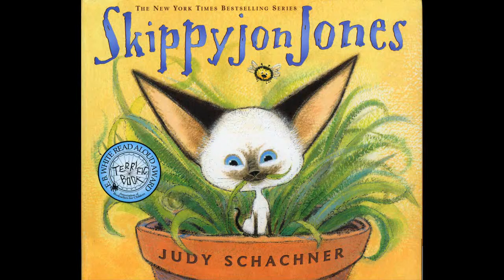Skippy jon Jones